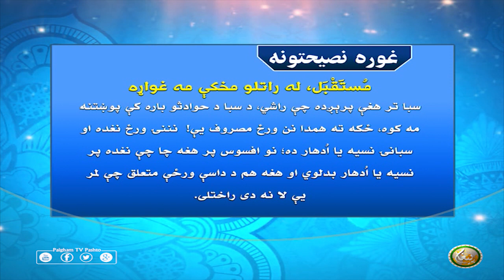مُستَقْبَل، له راتلو مخكې مه غواړه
سبا تر هغې پرېږده چې راشي، د سبا د حوادثو باره کې پوښتنه مه کوه، ځکه ته همدا نن ورځ مصروف يې!  نننۍ ورځ نغده او سبانۍ نسيه يا اُدهار ده؛ نو افسوس پر هغه چا چې نغده پر نسيه يا اُدهار بدلوي او هغه هم د داسې ورځې متعلق چې لمر يې لا نه دى راختلى.